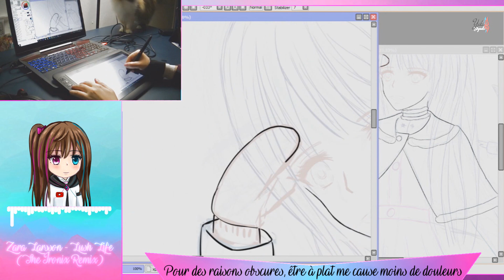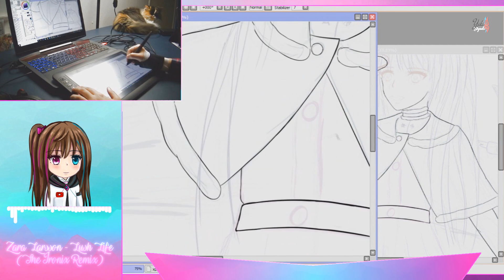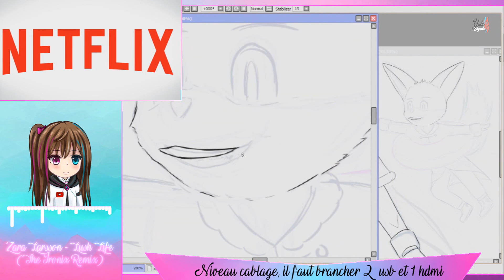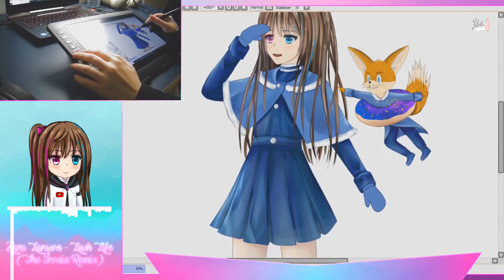UNE TABLETTE À ECRAN ABORDABLE ? ~ XP-PEN ARTIST 12 PRO (Review + Speedpaint)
PROMO durant le Black Friday = -30%OFF

⬇ Déroule :3 ⬇
♫▬▬▬▬▬▬▬▬­­­🦋ஜ۩۞۩ஜ🦋▬▬▬▬▬▬▬­­­▬­­­­­­­­­­­­­♫

Et oui, le premier placement de produit de la chaîne est arrivé !
Je suis contente d'avoir pu tester cette tablette et je compte m'en resservir pas mal de fois !
Pour tous les débutants ou intermédiaire, c'est une tablette que je conseille énormément.
Lorsque vous me demandez "Quelle tablette acheter pour débuter ?" je réponds souvent de privilégier les tablettes sans écran pour ne pas défoncer votre porte monnaie dès le départ, si vous avez un peu plus de budget que prévu, perso je pense que ça se tente !

🦋 ➼ XP-PEN :
↪ Support:

A savoir !

🦋 ➼ Artiste: Zara Larsson x The Ironix Remix

➼ Titre: Lush Life

➼ Télécharger: (Demande moi en com's)

♫▬▬▬▬▬▬▬▬­­­🦋ஜ۩۞۩ஜ🦋▬▬▬▬▬▬▬­­­▬­­­­­­­­­­­­­♫
-Au créateur !-
Si vous êtes le créateur de cette musique et que vous ne voulez pas que je l'utilise dans mes vidéos, veuillez envoyer un message à l'adresse mail de ma chaine.